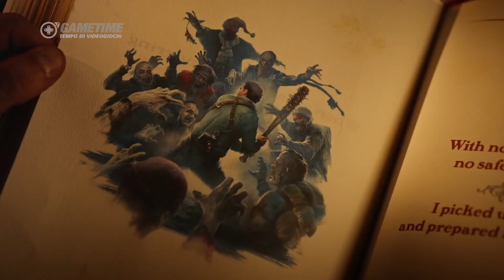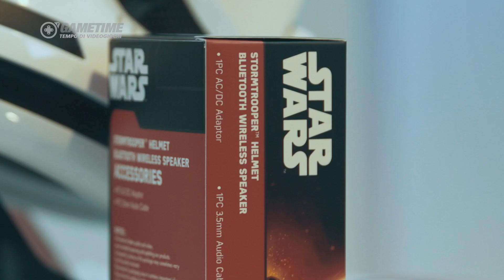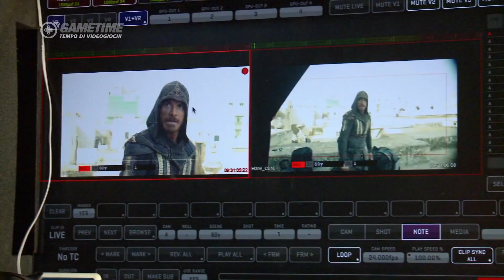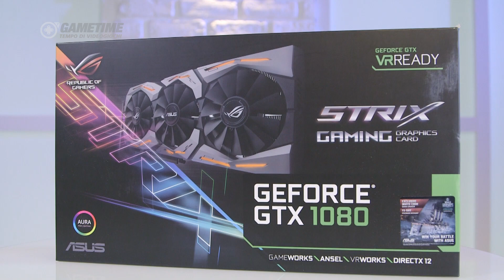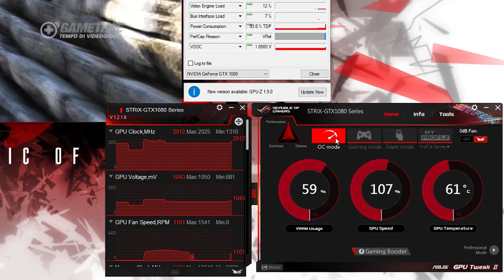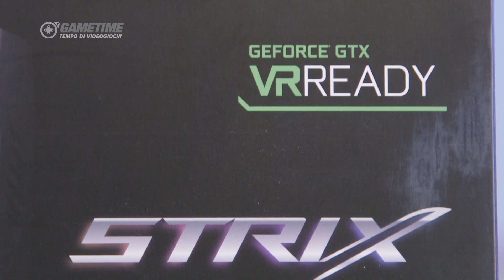GAMETIME stagione 7 – EPISODIO 30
DescrizioneIn questa trentesima puntata della nuova serie parliamo di:

* Dead Rising 4: Diversi anni dopo l’epidemia zombie narrata nel primo capitolo della saga, Frank West ritorna nel centro commerciale di Willamette per affrontare una nuova ondata di non morti.
* hobby. Andrea ci parla di due dettagliatissimi speaker bluetooth ispirati al Death Trooper e allo Stormtrooper del Primo Ordine prodotti dalla Camino.
* Assassin's Creed: Arriva al cinema una delle saghe videoludiche più amate degli ultimi anni.
* Retrogaming. Il Raffo celebra il ritorno del NES nei nostri salotti parlandoci del Nintendo Classic Mini NES.
* hardware. ASUS ROG Strix 1080: abbiamo messo alla prova una tra le più potenti schede grafiche presenti oggi in commercio.
* Titanfall 2: Dopo un primo capitolo multiplayer esclusivo per le piattaforme Microsoft, il nuovo FPS di Respawn Entertainment mira a rivoluzionare le basi introdotte due anni e mezzo fa.

Buona visione!